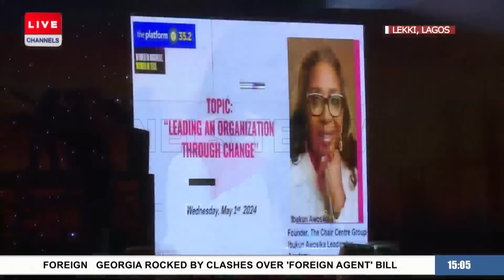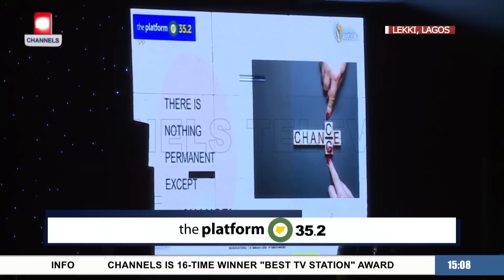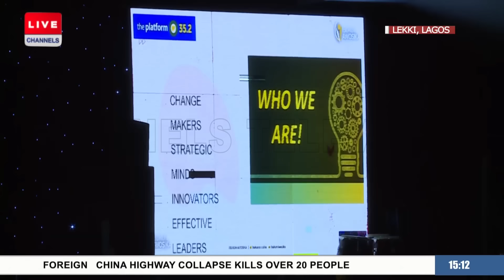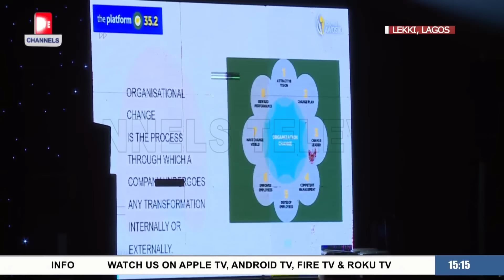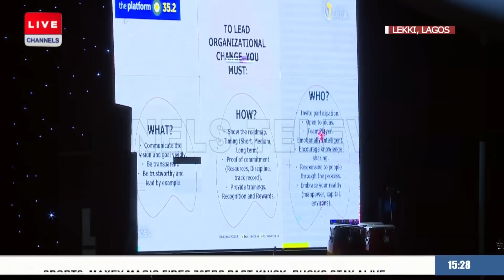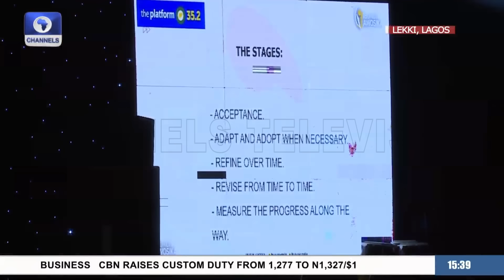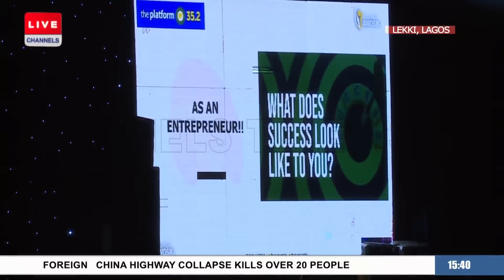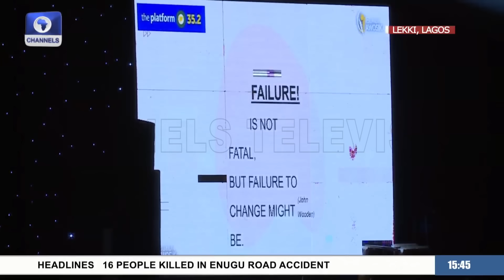The Platform: CEO, The Chair Centre Group, Ibukun Awosika Shares Entrepreneurship Tips